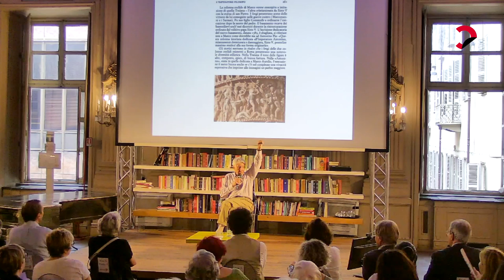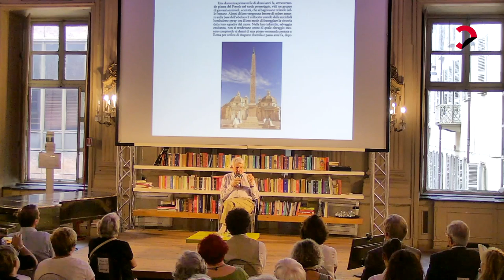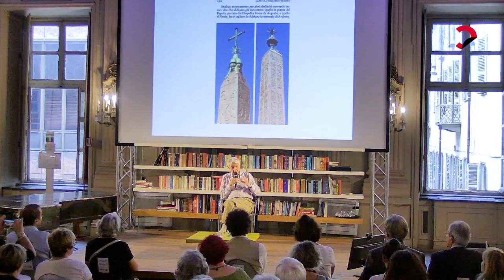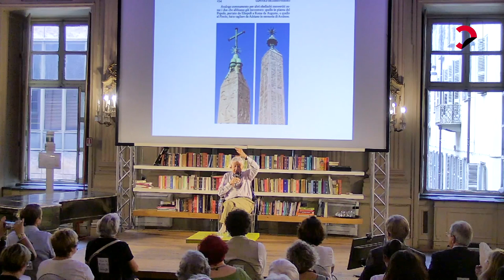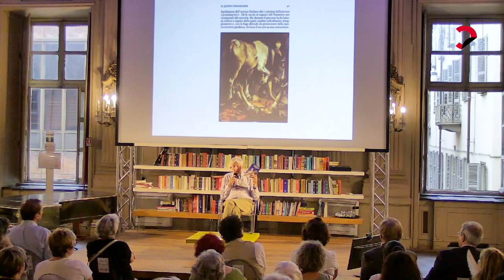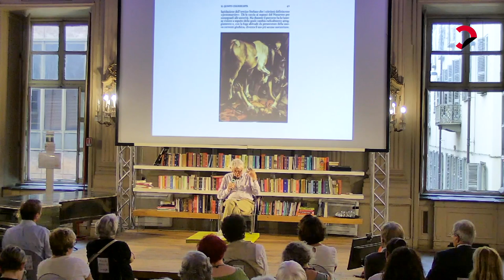Corrado Augias | La fine di Roma (Einaudi)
Un tramonto e un’aurora, un declino e un’affermazione: è attraverso questa duplice chiave di lettura che viene presentata la Roma cristiana, raccontando le storie di uomini, donne, luoghi e monumenti che caratterizzarono la fine del vecchio mondo e annunciarono l’inizio e il trionfo di una nuova epoca. La lezione di Corrado Augias è a partire da "La fine di Roma" (Einaudi).